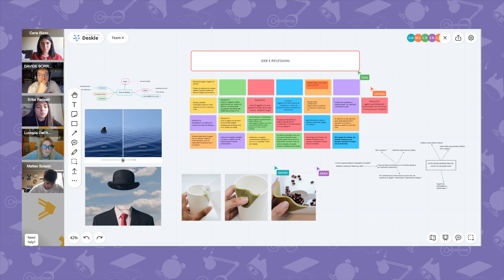Design Marathon - "LIGHTS ON. Fare luce sulla Slerosi Multipla"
NABA presents a new edition of its Design Marathon, the Academy’s format now in its 9th edition that took place from 20th to 22th November remotely, in collaboration with Roche Italia and AISM Onlus.

In the 48-hour long creative session, NABA and Roche challenged the 10 teams, each one made up of 5 students, guided by two mentors, NABA Lecturers Roberto Clemente and Giorgio Laboratore, to conceive a product design and communication project, based on Roche’s brief “LIGHTS ON. Fare luce sulla SM”. The brief involved the students of the Academy in the design of a product or a collection of products capable of raising awareness on Multiple Sclerosis and to reveal its impact on the lives of people who are affected by it.

The winning project of the Design Marathon “2 Reflect – Effetti collaterali” was designed by BA in Graphic Design and Art Direction and BA in Design, Interior Design and Product Design Specialisations, students Veronica Castellini, Piero Fallarino, Claudia Veronelli, Bianca Nannini e Paolo Cerati. The project was based on the concept of self-image perception after the diagnosis, reframed and rediscovered through a game of mirrors.

Congratulations to the two special mentions as well. The first one was awarded to the project “Come stai?” an outdoor campaign created by the students Daniele Paternò, Emmanuel Blay, Sarah Vigani, Elvis Darkwah and Sherin Kodikarage starting from the question “How to make invisible people visible?”. The second special mention was awarded to “SMART - L’unione fa la luce”, presented by the students Domiziana Doronzo, Elisabetta Luisotto, Federico Gariboldi, Laura Siviero, and Miriana Leuci that conceived an initiative for the World Multiple Sclerosis Week to connect art, performance, information and important testimonies with the aim of making possible for everyone to take part to the creation of a light-design artwork.